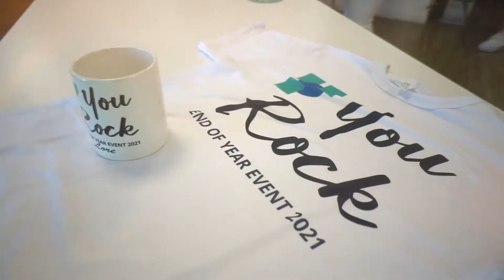Oficinas renovadas con conciencia sustentable - inauguración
En el marco de nuestros primeros 15 años en Argentina, inauguramos las primeras oficinas de RWS realizadas con conciencia sustentable.

Recorrimos las instalaciones con figuras protocolares y empresas involucradas en el proyecto y brindamos junto a nuestros emplead@s..